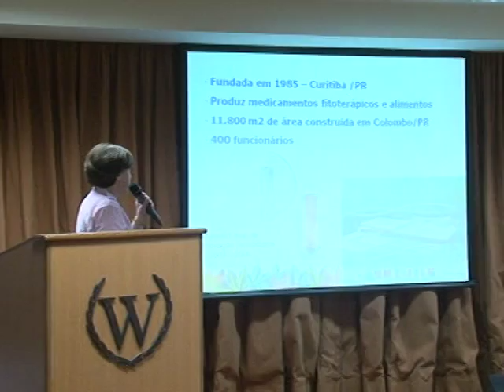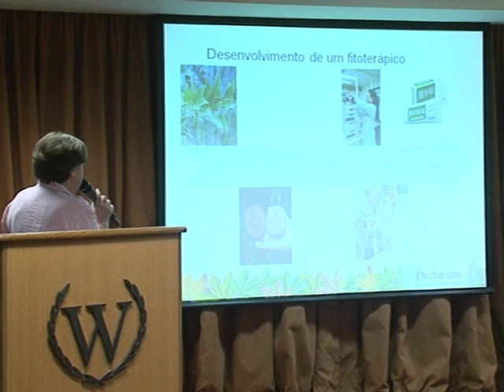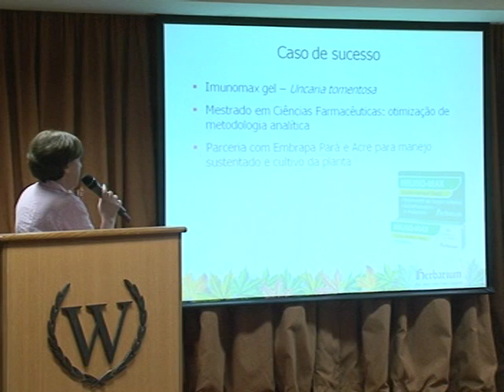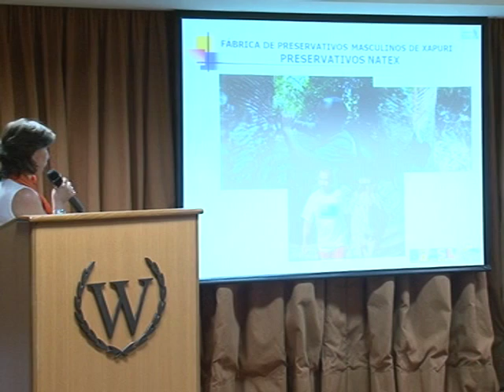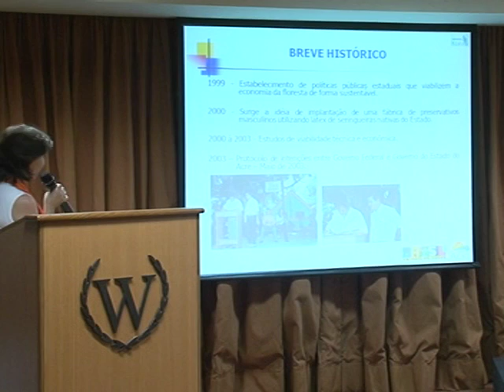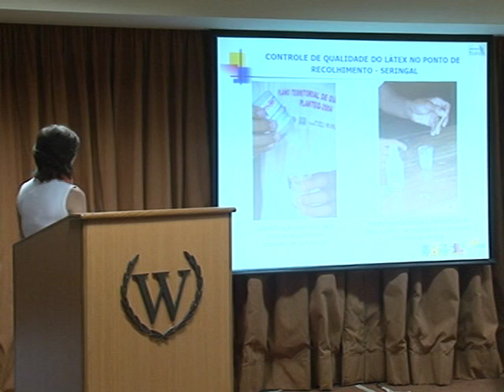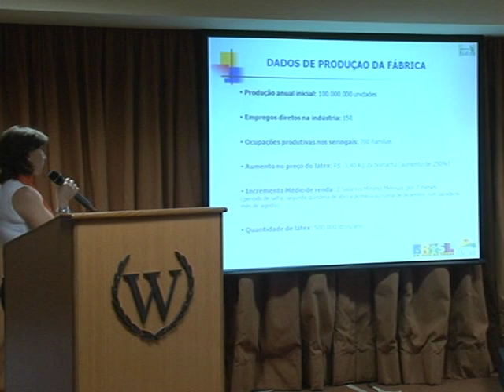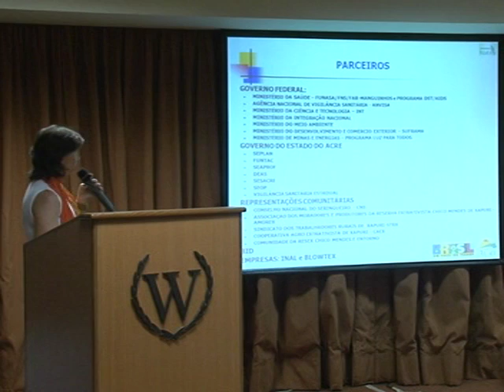IV Seminário das RedesFito #4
Transmissão integral do evento.